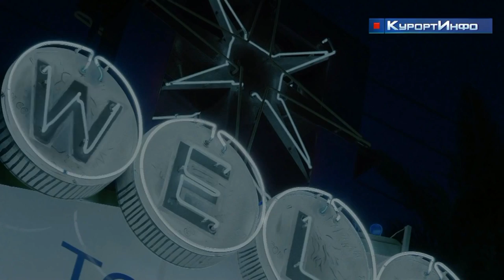О Лас-Вегасе рассказали в сестрорецкой библиотеке